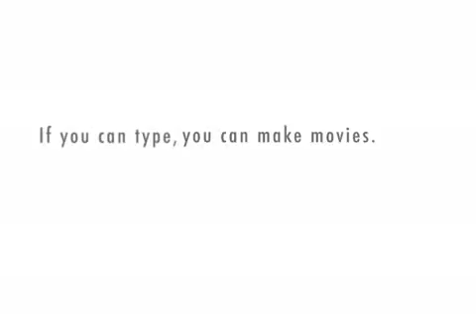Brian and Tess talk about Hippie Chimps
A scene from the novel, "Waiting For Spring."